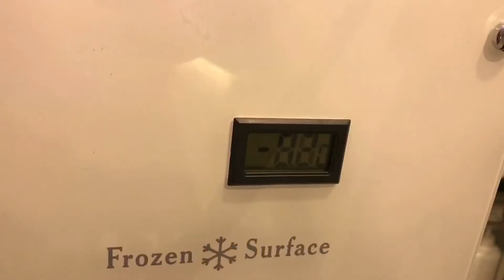정말이쁜 핑크펄브라운컬러~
어린외모와 귀여운 이미지에 안맞게 1년전
블랙으로 염색한 상태~ ㅠㅠ
단점👉 답답해보이고 이미지가 어두워 보였습니다.
탈색2번 웰라염색 핑크펄브라운염색 시술을 하였고,
인생헤어 가 되어버렸습니다.
자기 본인에 어울리는 컬러염색 을 하셨으면 합니다 ^^
💈24시간 헤어 상담 가능합니다.
💈카카오톡:han333han.
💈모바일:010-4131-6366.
💈유튜브,네이버TV:한재호 검색.
💈네이버:애브뉴준오 한재호 검색.
💈영업시간:Am10시~Pm 고객님계실때까지.
💈찾아오시는곳: 서울 강남구 청담동63-14번지.
💈발렛가능
다양한 헤어스타일 사진은 저의블로그 와 유튜브 놀러오세요~